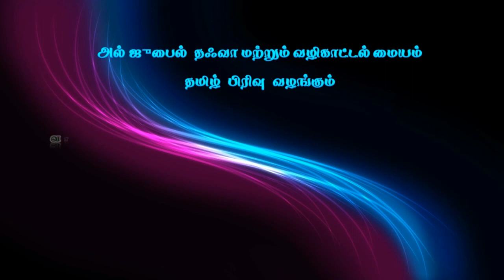சனாதனத்தை ஒழித்த இஸ்லாம்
உரை : அஷ்ஷெய்க் அன்ஸார் ஹுஸைன் ஃபிர்தௌஸி,

இன்ஷா அல்லாஹ் நமது இஸ்லாமிய போஸ்டர், இஸ்லாமிய வீடியோக்கள், WhatsApp Status Video, தர்பியா, மார்க்க சம்பந்தமான அனைத்தும் இன்ஷா அல்லாஹ் இதிலும் பதியப்படும்...